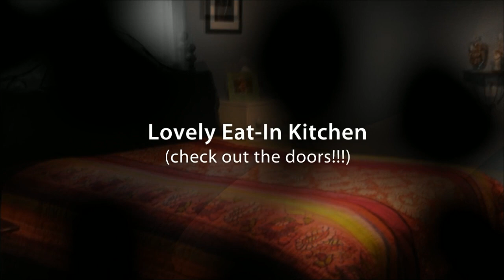The Jay Groah Group: 138 Kent Blvd, Ilion